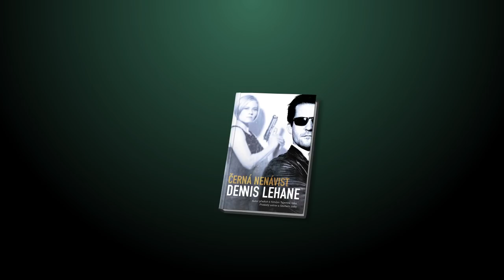Dotek temnoty (Dennis Lehane) - knižní trailer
Druhý román z volné série od současného mistra americké detektivky, podle jehož knih byly natočeny filmové hity jako Prokletý ostrov, Tajemná řeka či Sbohem, baby.

Nejnovějším klientem Patricka Kenzieho a Angely Gennarové je prominentní bostonský psychiatr, který je na útěku před pomstychtivými bostonskými Iry. Oba soukromí vyšetřovatelé mají ale s chladnokrevnou odvetou zkušenosti. Vyrostli v drsných ulicích dělnického Dorchesteru, a tak velmi dobře znají temnotu ukrytou v srdcích nešťastných lidí. Nyní se však chystá udeřit zlo, na něž nejsou připraveni ani oni, vynořují se tajemství pohřbená v minulosti a spouštějí řetězec brutálních vražd, který zanechá skvrnu na všem -- včetně pravdy.